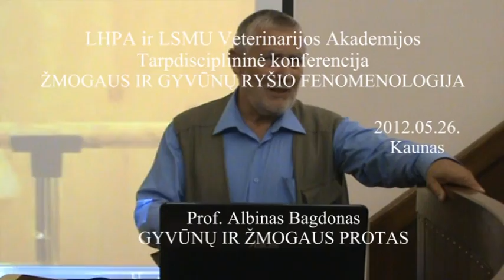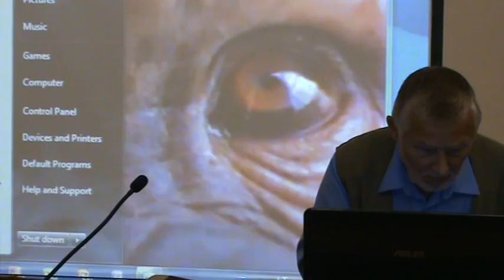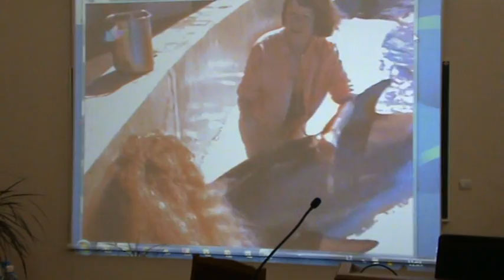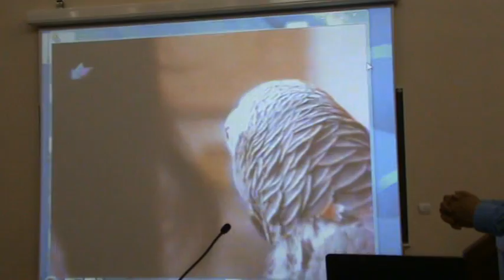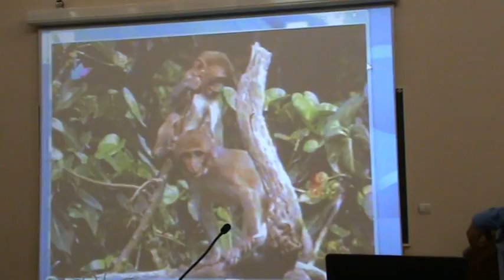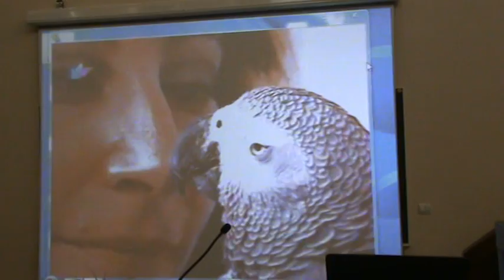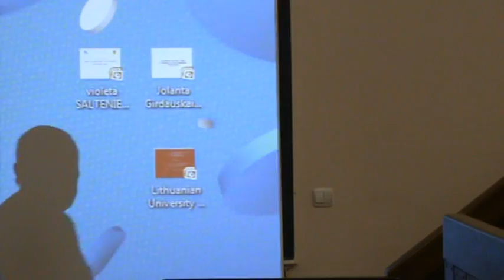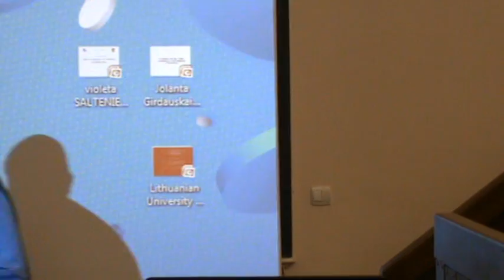Albinas Bagdonas "Gyvūnų ir žmogaus protas"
Albino Bagdono (Vilnius) pranešimas "Gyvūnų ir žmogaus protas", skaitytas Lietuvos humanistinės psichologijos asociacijos ir LSMU Veterinarijos Akademijos tarpdisciplininėje konferencijoje "Žmogaus ir gyvūnų ryšio fenomenologija", kuri vyko 2012 m. gegužės 26 d. Kaune LSMU Veterinarijos Akademijoje.